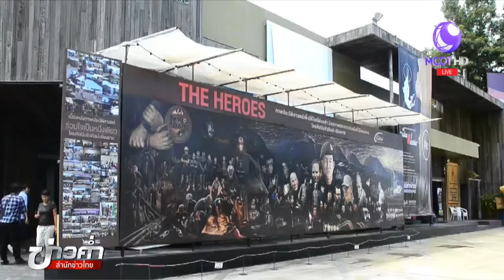ภาพตำนานความเชื่อเจ้าแม่ดอยนางนอน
อาจารย์เฉลิมชัยแถลงข่าววาดภาพตำนานความเชื่อเจ้าแม่ดอยนางนอนและภาพที่สื่อถึงเด็กรอดออกจากถ้ำ เพราะธรรมะย่อมชนะอธรรม เพื่อนำไปติดตั้งบริเวณซ้ายขวาของภาพเดอะฮีโร่